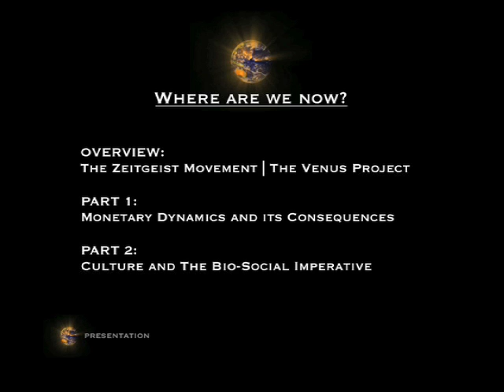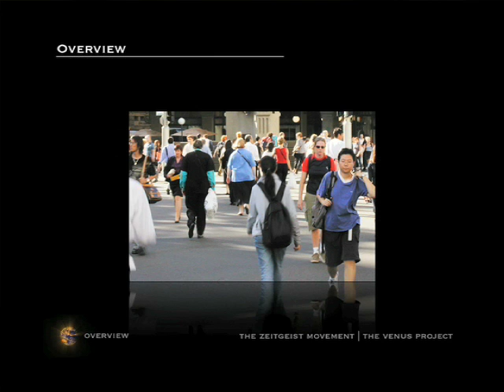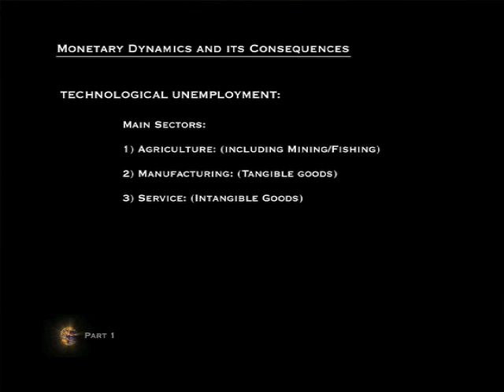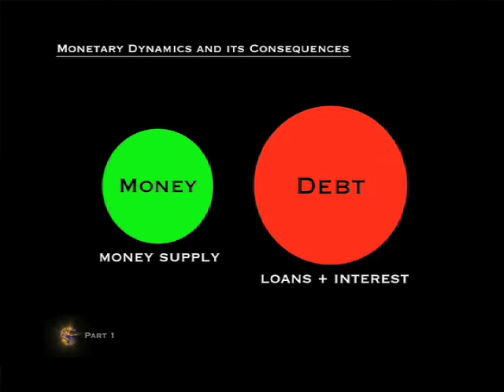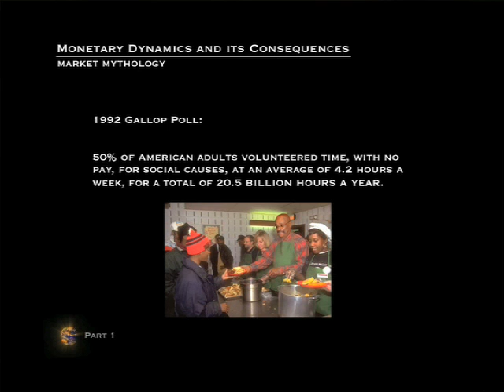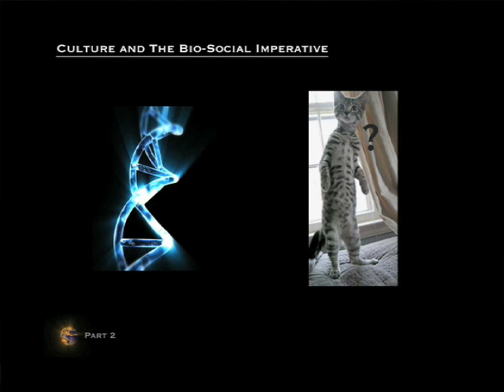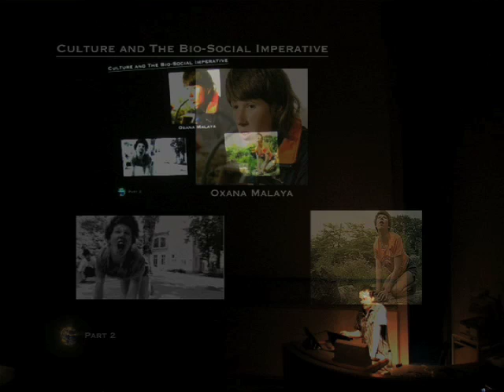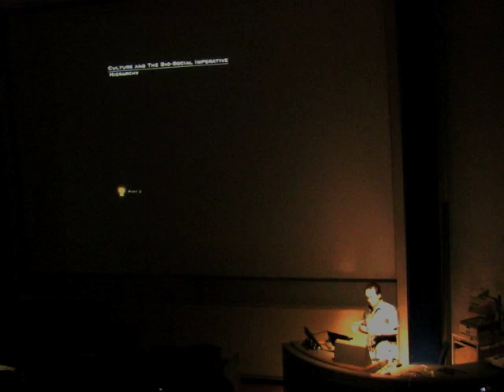Peter Joseph - Where are we now?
Peter Joseph's July 25th 2009 Zeitgeist Movement Lecture: London , UK Entitled "Where are we now?"